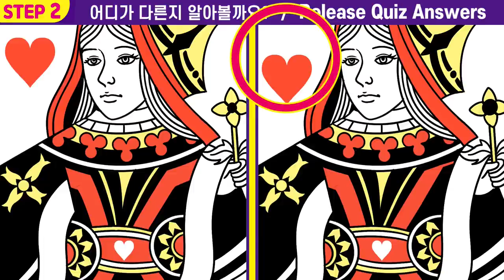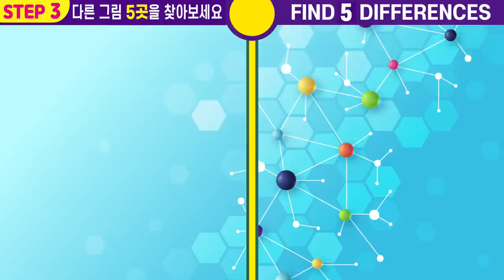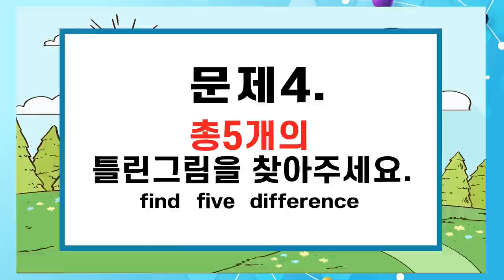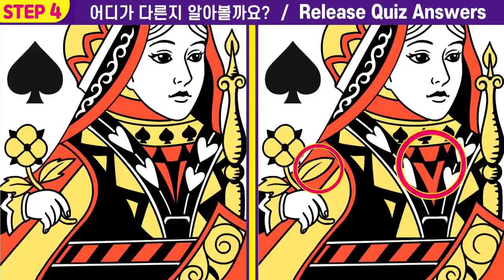🌈치매99%가 못 찾는 틀린그림찾기!ㅣ10초안에 다 찾으면 신의눈썰미ㅣ인지력 개선은 치매 개선효과! ㅣ꾸준한 두뇌 활동으로 두뇌 건강지켜요 #91【틀린그림찾기/치매예방】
00:00  인트로
00:12  게임1
02:01  게임1 정답 확인
02:08  게임2
03:57  게임2 정답 확인
04:03  게임3
05:52  게임3 정답 확인
05:59  게임4
07:47  게임4 정답 확인
07:54  최종 화면